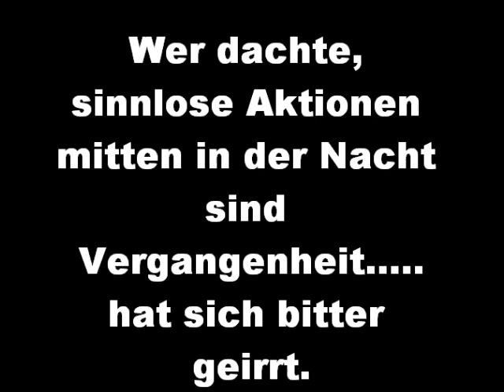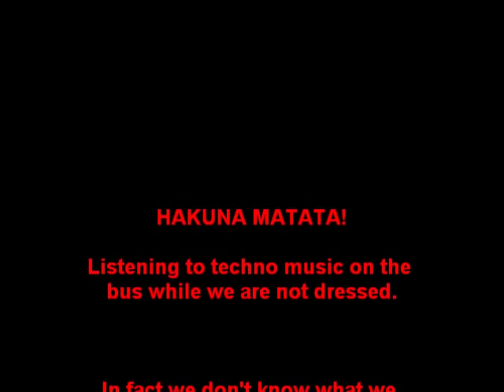John Sinclair Fanclub